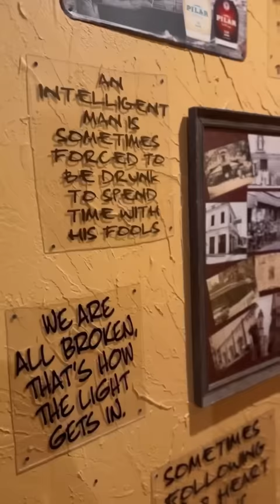What I eat in a day | One meal a day at Hemmingway’s Tavern